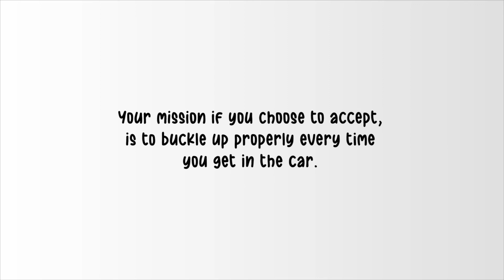Living Proof Seatbelt Safety from Zero Fatalities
Seatbelt safety message from Zero Fatalities.